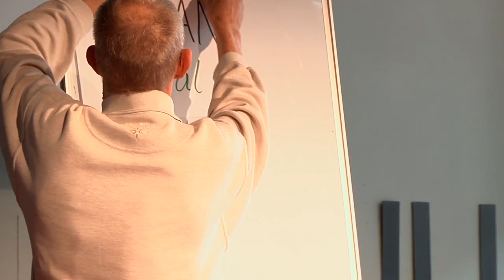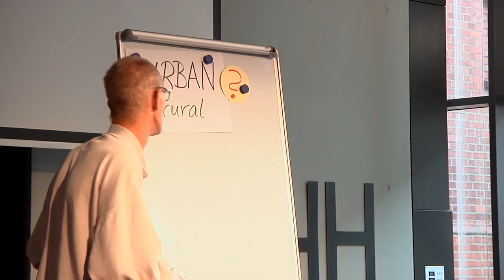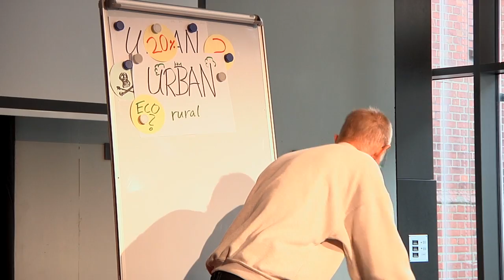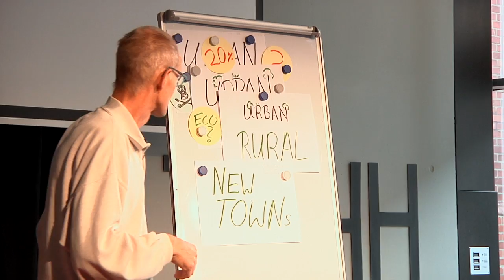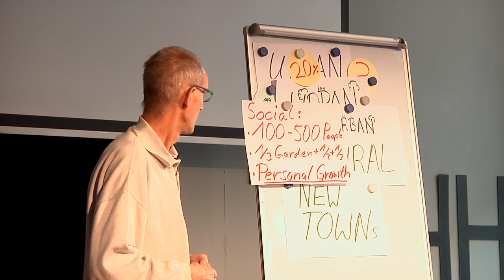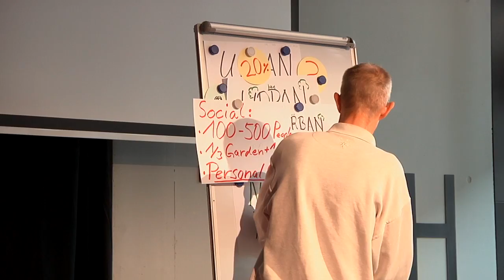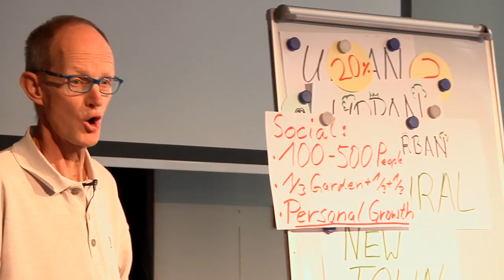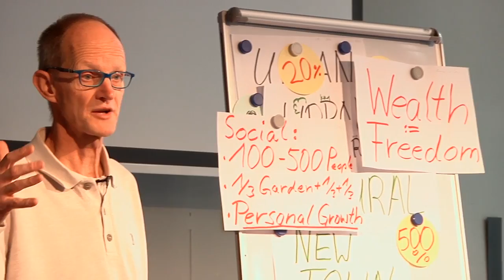New towns: Ralf Otterpohl at TEDxTUHH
Civil and environmental engineering professor Ralf Otterpohl argues that cities are not the future. In his talk, Prof. Otterpohl answers the question: why are New Towns essential for our survival in the future?

This TEDx Talk was produced by Hausmarke.TV Filmproduktionen Lüneburg